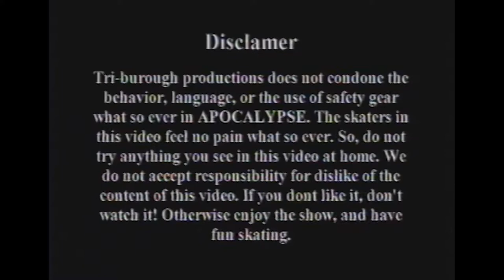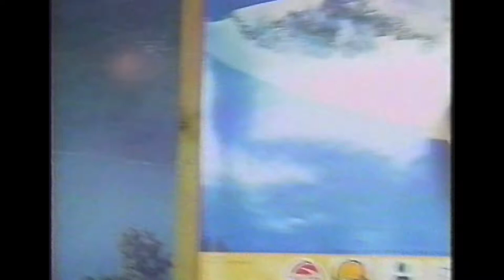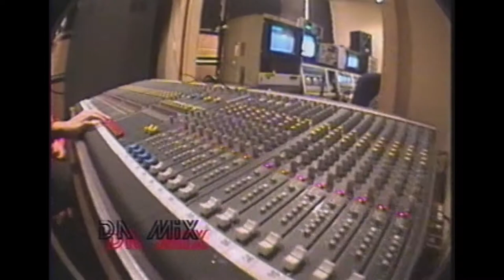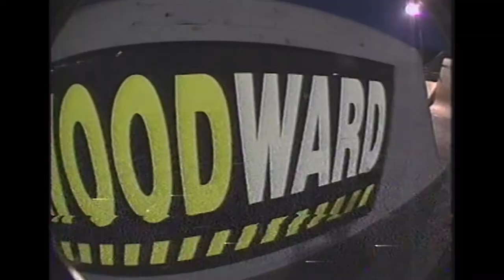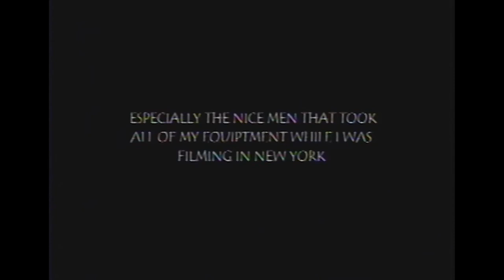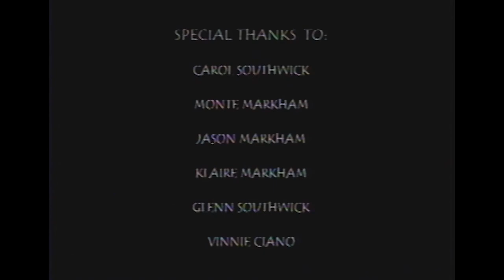Apocalypse (2000) [Full Video]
A Tri-Borough Productions. Directed by Brian Cristiano